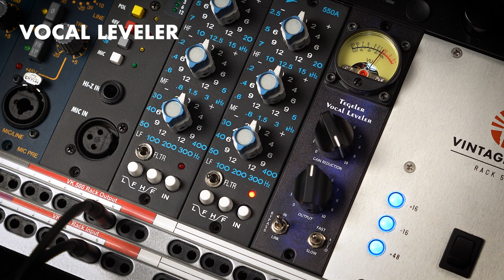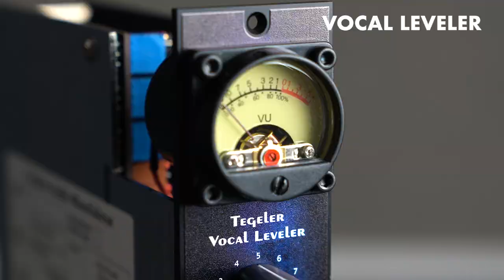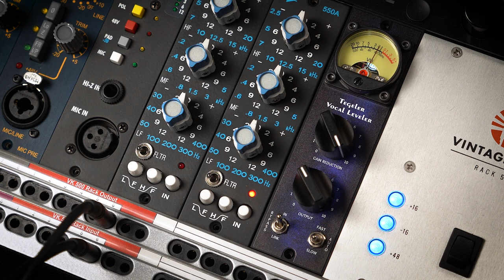Quick Hits: Tegeler Audio Vocal Leveler 500 Series Compressor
Tegeler Audio has brought the opto compressor from its VTRC Vari Tube Recording Channel to the 500 Series format and we're here to show it off! Watch our Quick Hits video of the new Tegeler Audio Vocal Leveler to hear it in use on vocals, acoustic guitar and drums.

Performances by Ali Shea (Vocals), Felix The Don (Vocals) and Bryan Reilly (Acoustic Guitar and Drums). Engineered by Bryan Reilly.

About Vintage King:
For nearly 30 years, Vintage King has done things differently. We've never played follow the leader or settled for just "good enough." With a relentless drive to provide the best experience, products, knowledge, and service, our first concern is always for you and your gear needs. From your first quality microphone to the console you dream about owning and everything in between, Vintage King is about creating quality sound. We're here for you - No matter where your audio travels take you.